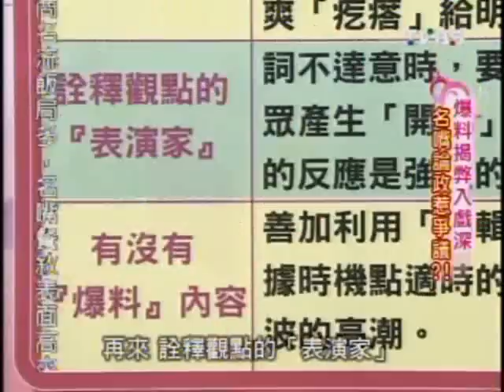國民大會：名嘴論政惹爭議(5/5) 20090629